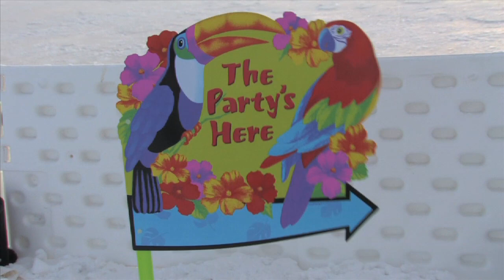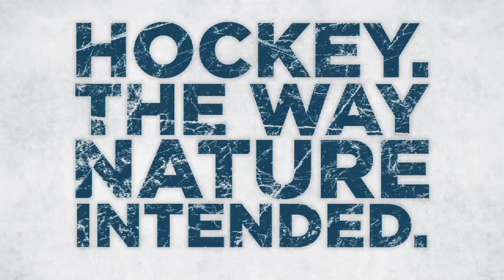Join us for the 6th-annual U.S. Pond Hockey Championships!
Hockey. The way nature intended. Outdoors in the crisp winter air, skate blades gliding on the fresh ice below, with the sounds of clacking sticks and the smell of grilling bratwurst filling the air.

Reunite with your friends over a weekend when time can stand still and we can all be kids for three days. The champions will go down in history with their names etched into the Golden Shovel, a symbol of our lifelong love and passion for the purity of this outdoor game.